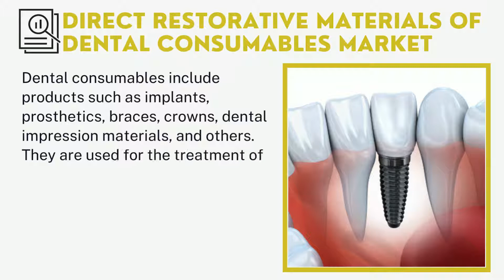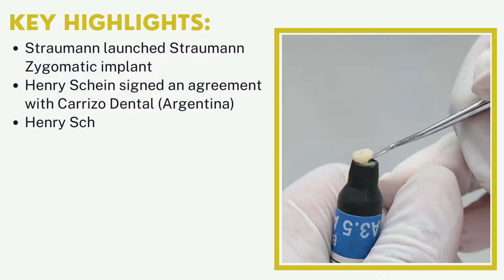Direct Restorative Materials of Dental Consumables Market | IDA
Industry Data Analytics Latest Published Direct Restorative Materials of Dental Consumables Market Research Report - Growth, Trends And Forecast (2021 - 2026) By Types, By Application, By Regions and By Key Players: 3M ESPE, Dentsply Sirona, Danaher, GC Corporation, and Others.

Dental consumables include products such as implants, prosthetics, braces, crowns, dental impression materials, and others. They are used for the treatment of dental disorders such as tooth restoration, problems associated with gingival tissues, dental impairments, dental caries, and periodontal diseases.